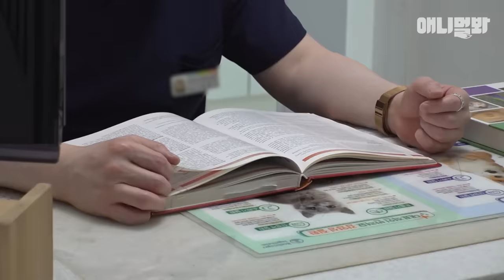대왕 밤송이를 하나 주웠는데 움직입니다😱(고슴도치주의)ㅣHedgehog Is So Big You Need Both Hands To Hold Him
무려 1.08kg에 달하는 거대 고슴도치 ‘오래’
특수동물 진료 수의사를 찾아가 검진을 받아봤는데😱

애니멀봐와 한배타고⛵